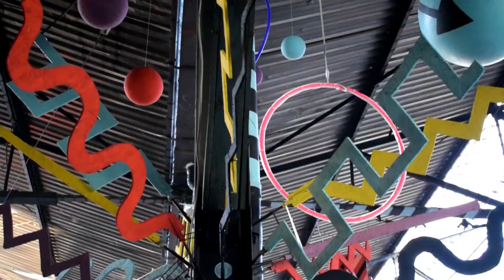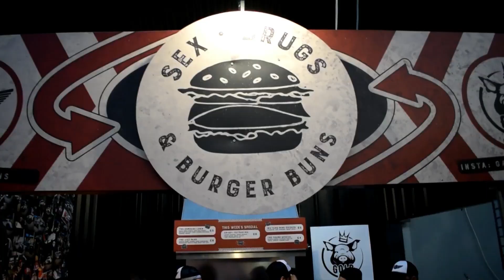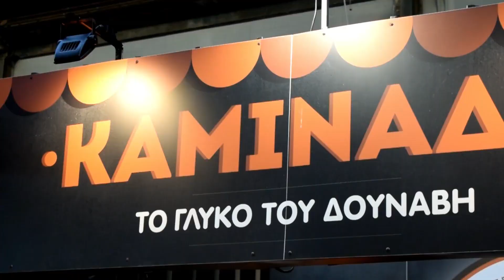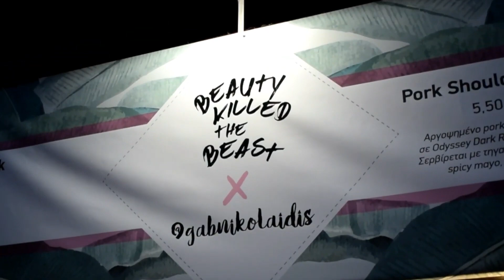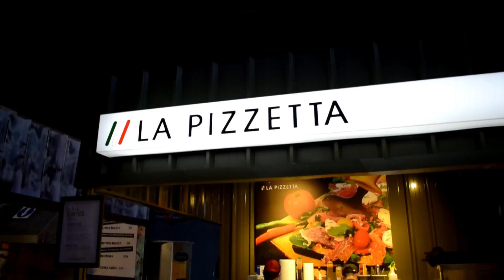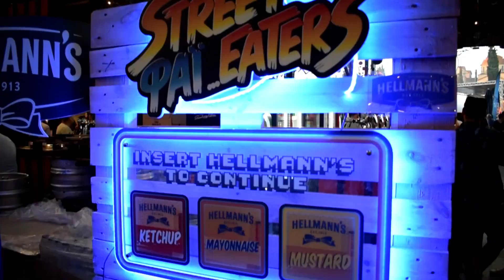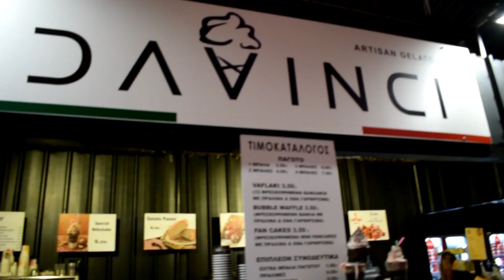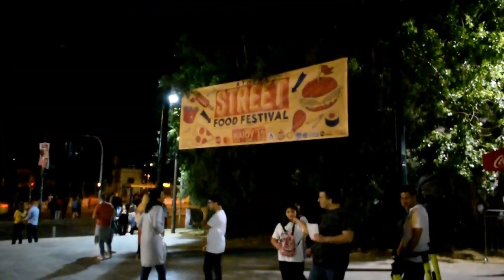Athens street food festival | Vanessa Mi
✨TikTok Vanessa: @vanessami_
✨TikTok Gatsou: @the_gatsou

🎬Στο σημερινό βίντεο: Σας παίρνουμε μαζί μας στο Athens Street Food Festival. Καλά το πόσους παίκτες είδαμε απο το masterchef δεν λέγεται.
 Ο ένας μίλησε και στην κάμερα του Vanessa Mi Channel.

Σας ❤️,
Σας 💋,
Σας 👋,
Ααααντι γειά!!!